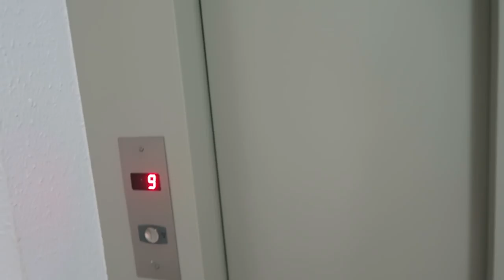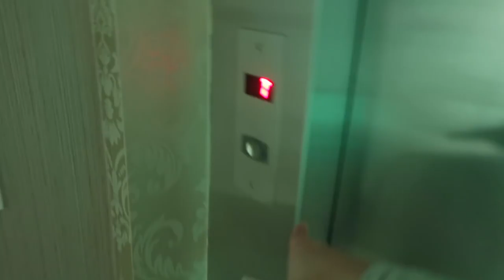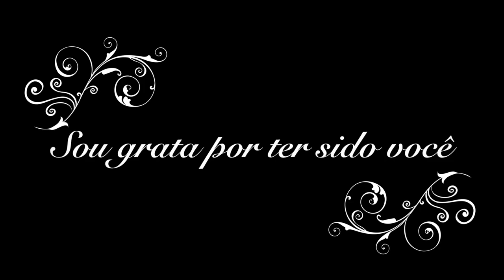PRIMEIRO DIA DOS PAIS